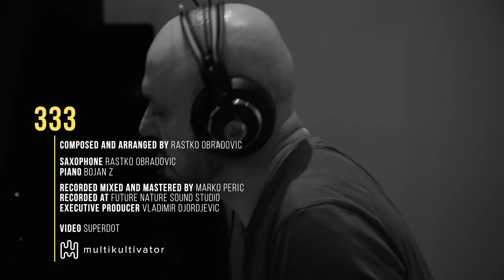Rastko Obradovic & Bojan Z - 333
Rastko Obradovic - Tenor Sax
Bojan Z - Piano
Composition by Rastko Obradovic
Recorded, Mixed and Mastered by Marko Peric
Executive Producer - Vladimir Djordjevic
Video by Superdot
Recorded @ Future Nature Sound studio.